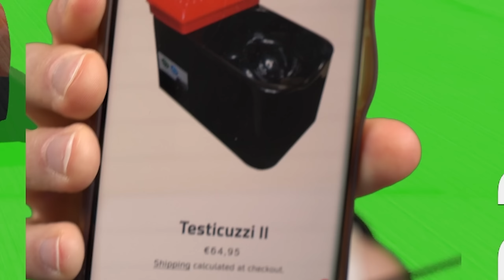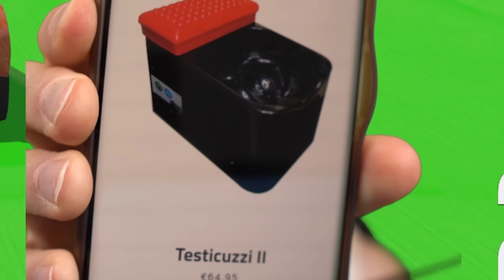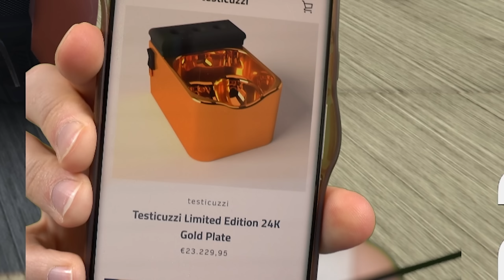Ein TESTICUZZI? Wylde Folge heute! | GTA Wallride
In dieser Folge beschäftigen wir uns wieder mit den wichtigen Themen. Was ist ein Testicuzzi?

Laurenz Beste
Postnummer: 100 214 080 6
Postfilialnummer: 587
Hannoversche Str 92
30627 Hannover

1. Job:  KnallgasMöwe